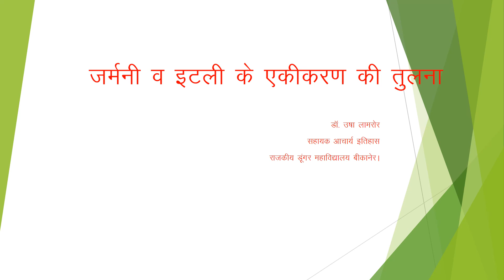Comparison Between Unification of Germany and Italy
B.A PART I PAPER II